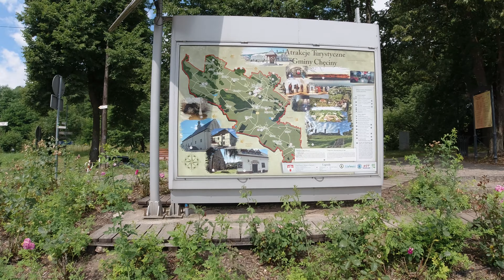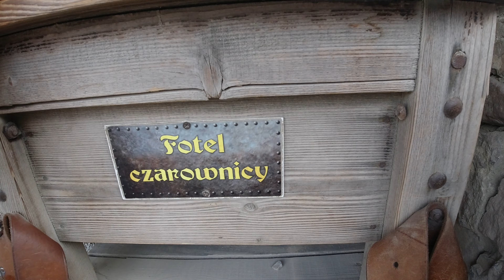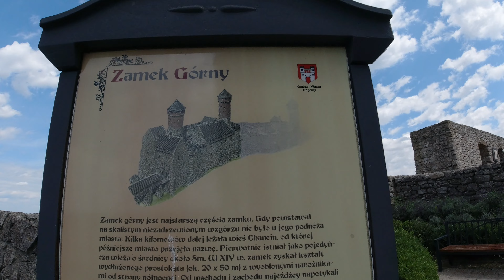Zamek królewski w Chęcinach - lipiec 2023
Zamek Królewski w Chęcinach powstał na przełomie XIII i XIV w. na  wzniesieniu (360 m n.p.m.) jako warownia typu wyżynnego. Król Władysław Jagiełło wykorzystał jego specyficznego położenia i wybrał go na miejsce roków sądowych i zajazdów szlachty.
Kamera - DJI osmo Action; DJI Mini 3 Pro
Muzyka - Aakash Gandhi - A Tale of Vengeance
The Royal Castle in Chęciny was built at the turn of the 13th and 14th centuries on a hill (360 m above sea level) as an upland type stronghold. King Władysław Jagiełło took advantage of its specific location and chose it as a place of courts and inns of the nobility.
Camera - DJI osmo Action; DJI Mini 3 Pro